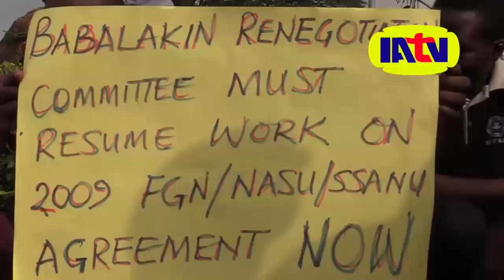SSANU MEMBERS BLOCK UNIVERSITY OF IBADAN